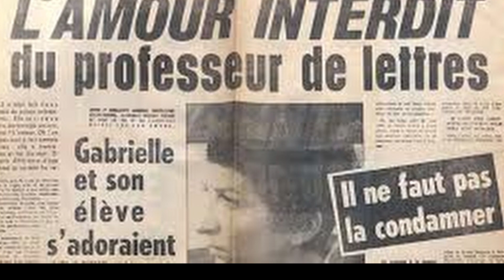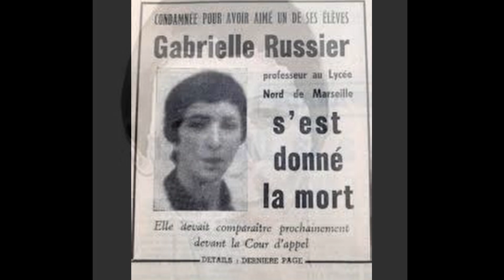Русскоязычная версия песни Шарля Азнавура "Mourir d'aimer" ("Умереть от любви")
Русскоязычная версия песни Шарля Азнавура Mourir d'aimer ("Умереть от любви"),  посвященной реальной истории, случившейся в 1969 году. Преподавательница литературы  из Марселя Габриэль Рюссье влюбилась в своего 17-летнего ученика. Родители ученика объявили влюбленным войну,  в результате которой Габриэль лишается работы и попадает под суд. В конце концов, она заканчивает жизнь самоубийством.
В 1970 году Андре Кайат снимает по этой нашумевшей истории  фильм «Умереть от любви» с Анни Жирардо в главной роли.

Перевод: Виноградова Елена
Исполнение: Аркадий Зильберберг

УМЕРЕТЬ ОТ ЛЮБВИ
За стены жизни я цепляюсь
Напрасно выбраться пытаясь
Но тянет вниз меня судьба -
Уйти любя

Среди людского осужденья
Одно лишь вижу я спасенье,
Когда бессмысленна борьба -
Уйти любя
Уйти любя
Во тьму без страха я шагну одна
И заплачу за все грехи сполна
Жизнь за любовь отдать - не так страшна цена

Оставить всех этих людишек
Что только ненавистью дышат
И хором про мораль трубят
Уйти любя

Для нас двоих нет в мире места
Не дочитать нам книгу вместе
Её закрыв, я без тебя
Уйду любя
Покину гордо я сраженье
Победой сделав пораженье
Я сохранить смогу себя
Уйти любя
Уйти любя
Зачем мне ждать когда пробьет мой час?
Оставить навсегда не жалко мне сейчас
Пустую эту жизнь: ведь нет в ней больше нас
Твоя весна мне бабье лето
Мой мир во тьме – твой полон света
Дорога ждет уже меня
Уйти любя…